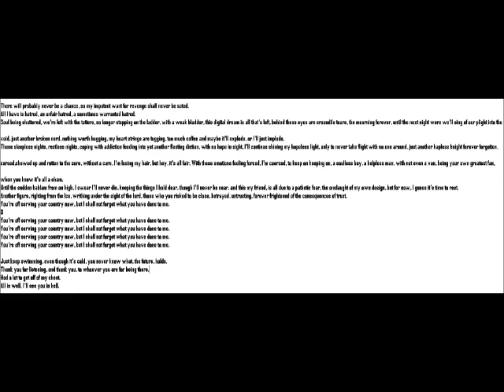Walking A Mile In Someone Else's Jeans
(A fight broke out after someone attempted this, the other man had the fight of his life trying to get his jeans back.)